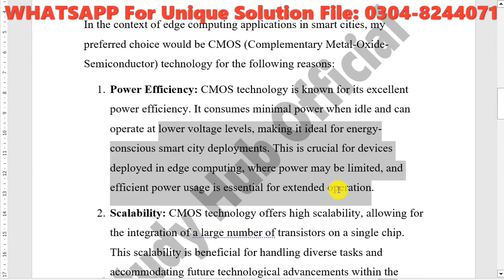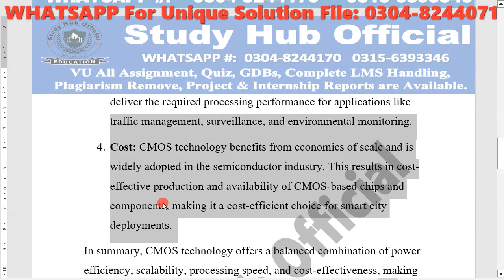CS302 GDB Solution Fall 2023 By Study Hub Official